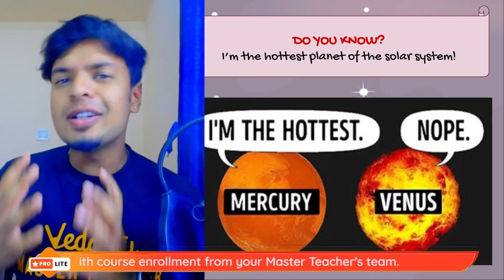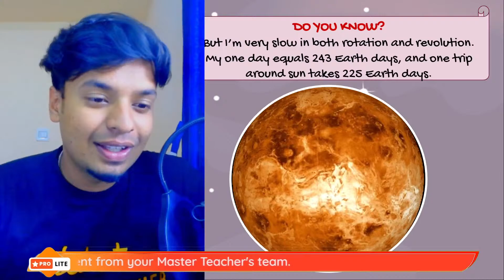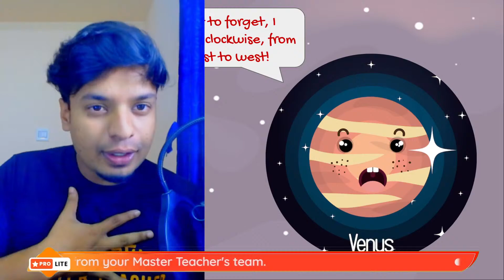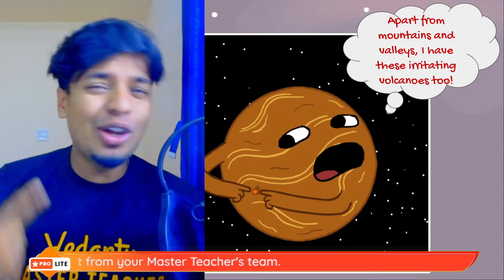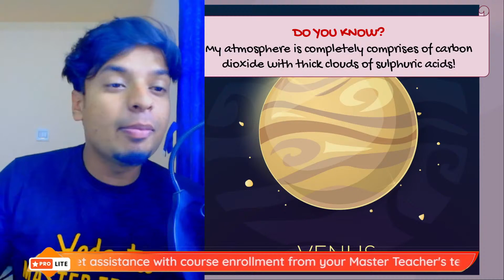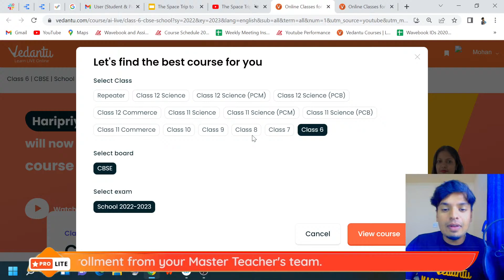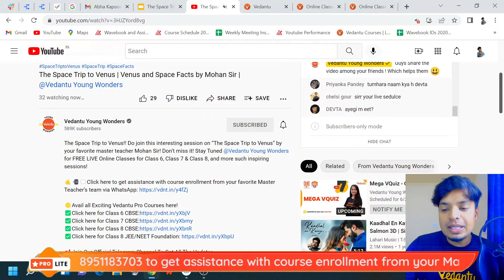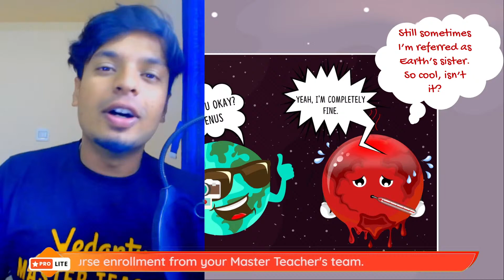The Space Trip to Venus | Venus and Space Facts by Mohan Sir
The Space Trip to Venus!! Do join this interesting session on “The Space Trip to Venus” by your favorite master teacher Mohan Sir! Don’t miss it!